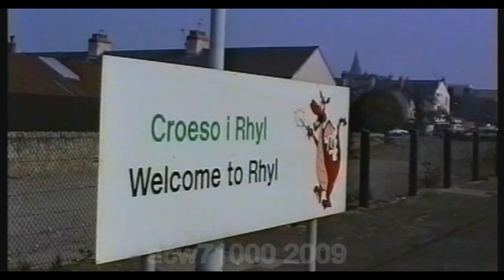Classic Diesel Traction - North Wales Coast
A look back at some of the diesel classes to be seen along the North Wales Coast in the early 1990's. Classes featured are 20, 31, 37 and47 at various locations including Llandudno Junction, Bangor,Rhyl, Conway, Tal - y - Bont and Conway